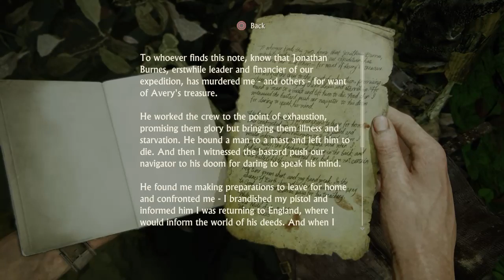Uncharted 4 A Thief's End lets play part 38 (Is this Utopia?)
While looking for Sam, we end up finding enemies trying to kill us.
We finally found Sam and then eventually something even better.